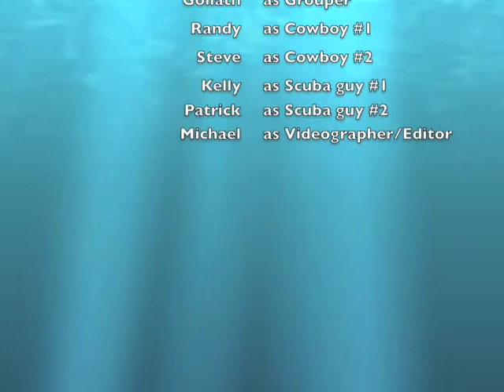Grouper Rodeo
This is a movie of some divers saving a Goliath Grouper from a fish it ate with a spear in it. The spear got caught and had to be removed.